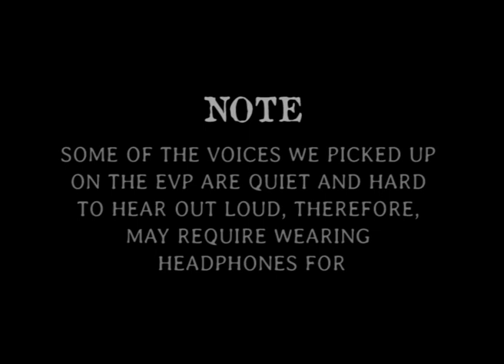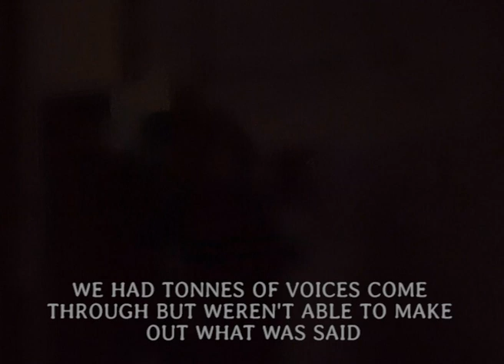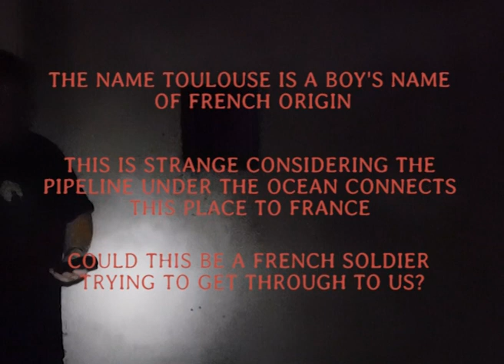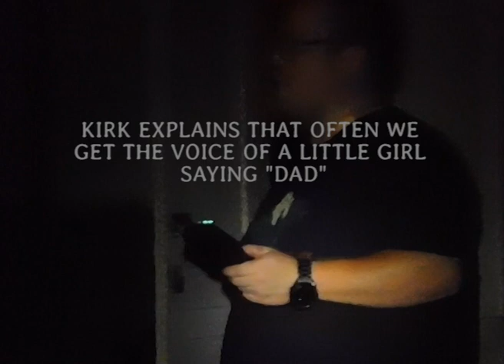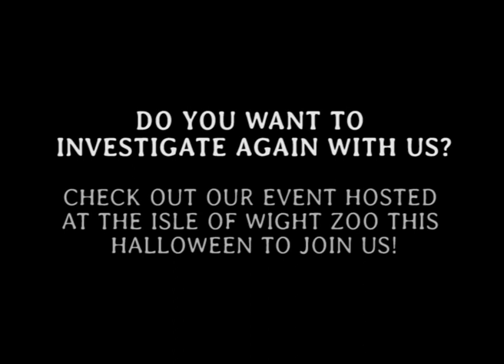GHOST HUNT FORMER PLUTO WW2 SITE ISLE OF WIGHT ZOO VOICES IN THE DARK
Watch as we explore the remains of PLUTO at The Isle of Wight Zoo dating back to World War 2. You decide!

Please comment if you are able to hear any voices we did not pick up on as there were quite a few we couldn't make out! NOTE: the voices are better heard through headphones!

ALL pictures and videos used are our own